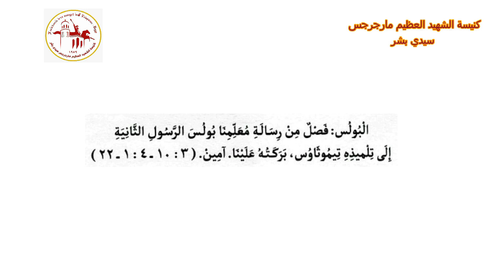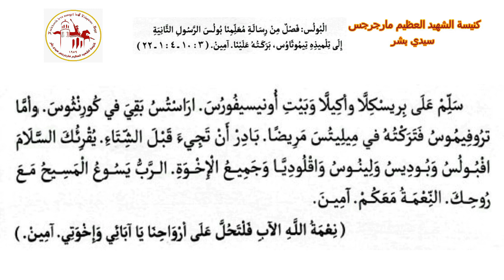البولس | اليوم السابع عشر من شهر هاتور